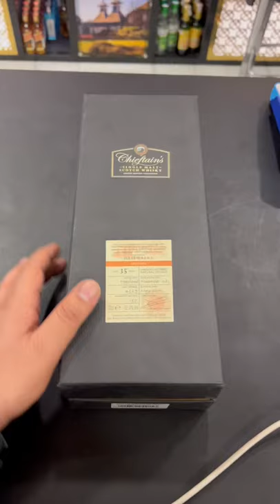Single Malt Whisky Rs 350000 😝